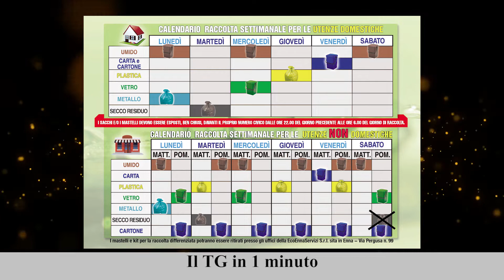Il TG in 1 minuto del 18/12/2021